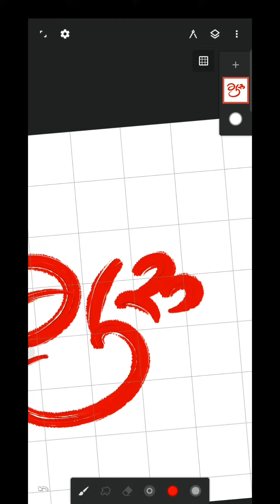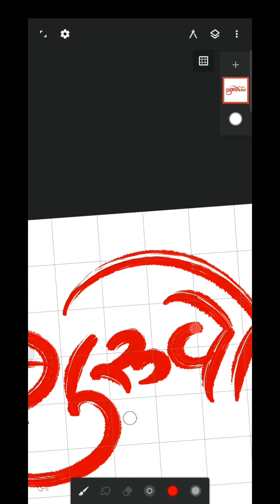गुरुपौर्णिमा Calligraphy Tutorial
get thi calligraphy PNG on 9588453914 (whatsapp only)